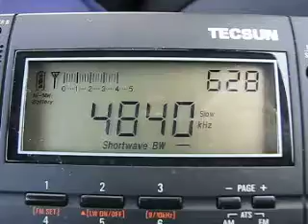WWCR Nashville 4840 kHz. 9.8.2011.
4840 kHz 0328 WWCR Nashville English USA Nashville. My dx-pedition to Koli National Park in Finland.